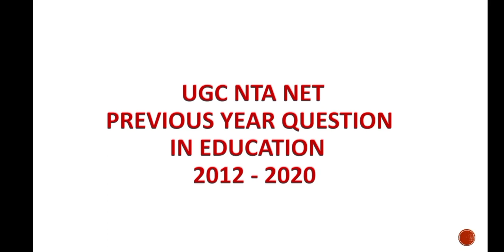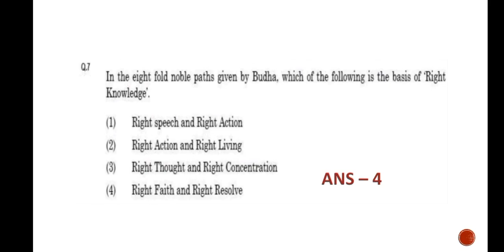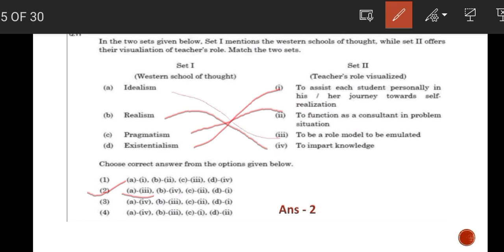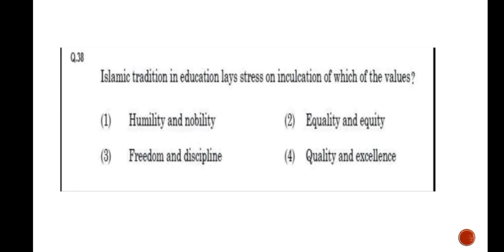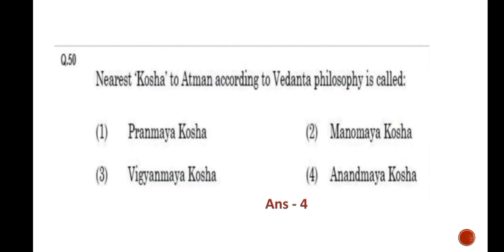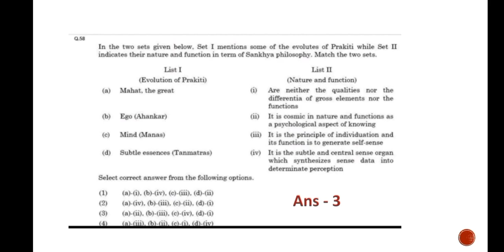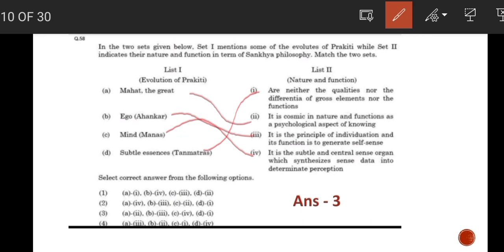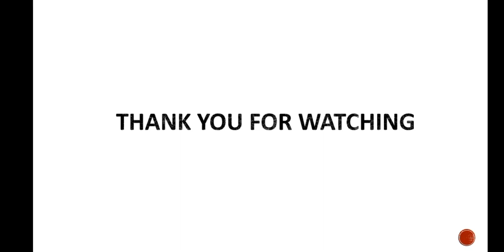Ugc nta net solved education previous year question paper 2019 june-December in bengali// part-1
This video we have discussed nta ugc net solved question paper in education 2019 june and December